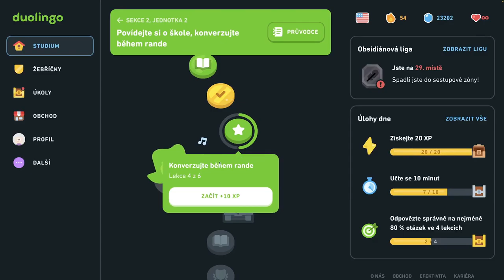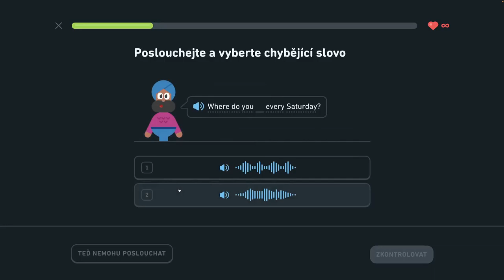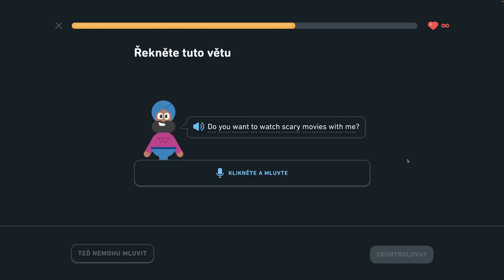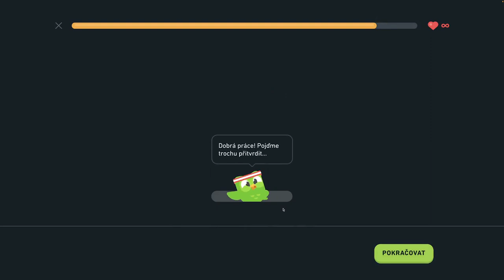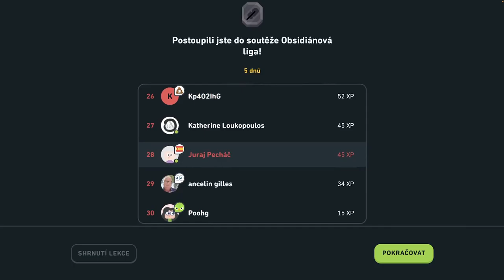🇺🇸 S2, J2 - Konverzujte počas rande 4/6 - Rozprávajte sa o škole, konverzujte počas rande